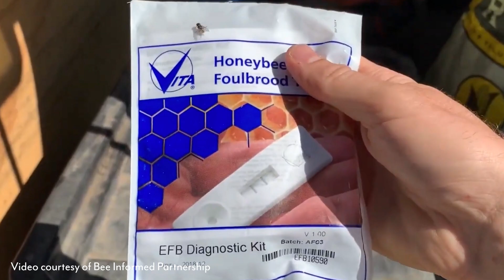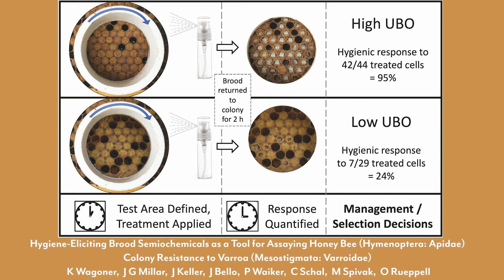BIP Tech Transfer & Project Apis m.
Project Apis m. has long funded 'boots on the ground' tech transfer for beekeepers across the U.S. with the Bee Informed Partnership.

The Tech Transfer teams not only help beekeepers monitor honey bee colony health but they also provide trained hands for field research. Get to know some tech transfer team members and how they are helping assess new hygienic testing methods. To learn more about the UBeeO assay,